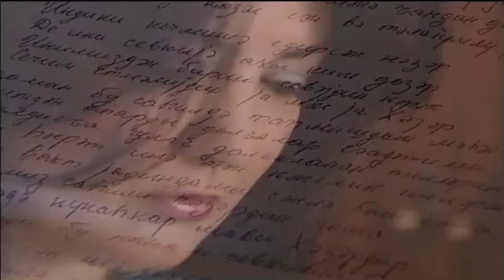Kərim - Günahkar Mavi Xəzərdir (duet Mətanət Əbdülova) (Klip)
Kərim - Günahkar Mavi Xəzərdir (duet Mətanət Əbdülova)\

Söz: Kərim
Mus: Rasim Əsgərov

Videonun kanaldan götürülüb paylaşılması qadağandır. Müəllif hüquqları qorunur.